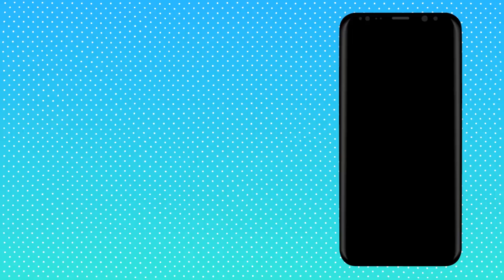Ternary | Color Swap Tangram Shapes Logic Puzzle | Promo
Ternary – is a very simple, but then very thrilling logic game! This is a very good opportunity to spend your time with benefit, because while you handle this puzzle you will not only pump your brain 🧠, but also will be able to relax, forgetting about the daily bustle! 💆

HMM, SOUNDS CATCHING, BUT HOW TO PLAY IN TERNARY? 🤔

Ternary is a color puzzle, looks like a mosaic or tangram puzzle, in the center of which are various geometric shapes and three main colors 🔷 🟡 ⬛. You will only need to assemble needed picture from existing shapes, taking into account two main principles:

1. Combine two different colors and get the third one.
2. Combine two same colors and get transparent color.
This is simple! ✌️

COULD CHILDREN PLAY IN THIS GAME? 👶

For children, the puzzle may not seem very simple, but it is perfect for the formation of spatial thinking, logic and ingenuity. Therefore, the answer is – of course! This puzzle is for both adults and children! 👩‍👩‍👧‍👦

WILL I HAVE ENOUGH MONEY FOR THIS GAME?.. 💰 💰 💰

The game is FREE OF CHARGE so don’t be worry! 💸 😉 You will need money only if you want to acquire something special. 😎

WHAT EXACTLY COULD I PURCHASE? 👗🧦👟

There is different THEMES, that will bring you esthetic pleasure! 😍 Some of them are available only for a price. 💰 Also for a price you could always forget about annoying advertises (luckily you won’t find a lot of it), that will appear when you play a level. Unfortunately, there is an ad in this game. Sadly, but without it we won’t be able to pay for our apartments and could live at the street. 😱This is no to say that we don’t like street but sometimes it’s too cold outside.. ⛈

DOES IT MEAN THAT THEMES ONLY FOR A FEE? 😞

Of course not! You could open some themes just after you finish a level. 😏 Also some of them you could get after watching small amount of promotional videos.  However, the key thing – FREE OF CHARGE! 😎

HOW MANY LEVELS IN THIS GAME? 🔢

Please note that we will add more and more levels, if you will like this game! Currently there are more than 70 main levels, and besides there are BONUS LEVELS in the game, which could be opened after watching small amount of promotional videos. 😉

CANNOT PLAY A LEVEL.. 😥

No worries! You could use a hint 💡, that will show you the way to shift one of the figure!

ARE THERE DIFFERENT TYPES OF LEVELS? 🙏

You may well ask! 😄 Of course there are! You have to smash your head over the levels with figures of the same color, figures of different colors, as well as levels where the figures can be ROTATED 🤹! But it’s better to see it for yourself than I describe. 😏

To summarize main OPPORTUNITIES and CHARACTERISTICS of the game:

⭐ Relaxed and thrilling color puzzle!
⭐ Allow to test and to develop your logic, spatial thinking and ingenuity!
⭐ More than 70 different levels: with one color, few colors, rotated shapes!
⭐ Possibility to play additional BONUS levels!
⭐ FREE OF CHARGE game!
⭐ Both adults and children will like it!
⭐ Calm and relax music 🎵🎸, that creates special atmosphere!
⭐ Availability of different THEMES of the game!

Please don't judge us harshly as this is our first game! 🙂 So if you like it please tell about it to your friends! Much appreciate!

Sincerely yours, Crunchies:
🔸 Main developer:Vitalii Novosad.
🔸 Designer: Daniel Cherednik.
🔸 Sound designer: Arthur Markov.